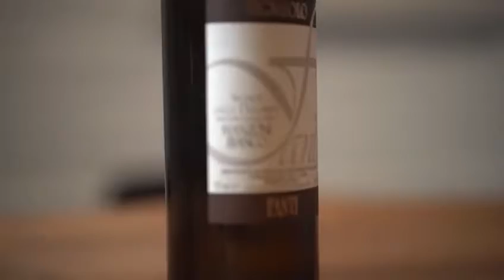Wine and Pie! Incrocio Manzoni Giuseppe Fanti 2012 Dolomiti IGT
I chose a wine that can match the Chicken and Mushrooms Pie, from my favourite spot in London, the Marksman...